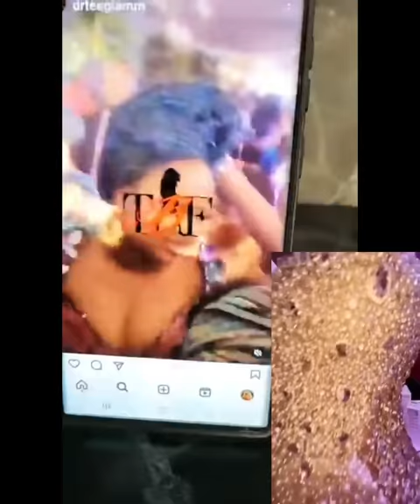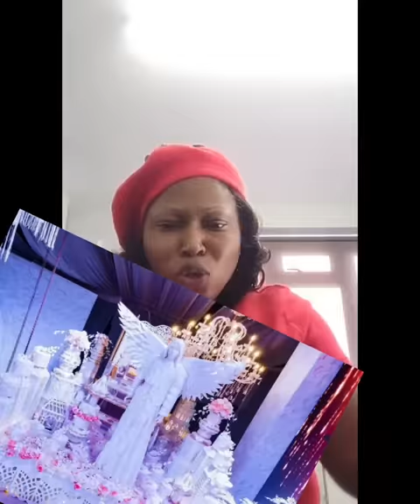wahala wahala ...Dr tee glam, the newly weded American doctor drags blogger to court